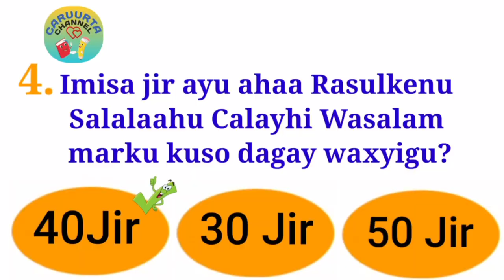Filim Kartoon Caruurta ( Caruurta Channel) 2023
waxad ka helaysaan carurta channel
videos kusabsan waxbarashada caruurta

naguso bira sina sher gareya si ilmo badan oo somaliyeed uga faa idaysto isago gurigisa joga vodeoyadan Taclinta Xanbarsan

Mahadsanidiin😍❤

somali for kids 😘

 Telegramm channel
(Caruurta Channel )

Linkiga WhatsApp Group
(Caruurta Channel)

Nagalaso xidhiidh instagramka

kanaalka barashada Somaliga Caruurta